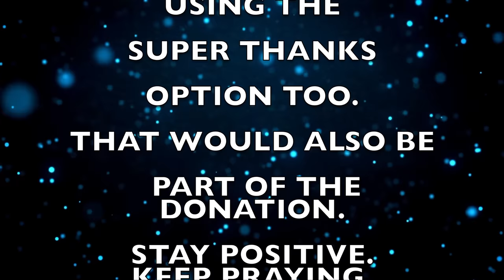Remove Sun-Tan Instantly : ये Remedy जिद्दी से जिद्दी Sun Tan को 15 मिनट में गायब कर देगी💕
Welcome to Preity Prerna. Today's video is on how to remove suntan instantly & naturally at home. I have shared many remedies on Detan and how to remove tan but this is one of the most easy and effective way which will give you super fast results by removing any kind of sun damage, tan, darkness around your face and skin.

Usage: Once a day for a week and you will see your skin resembling glass and shining.

The amount that this video would earn in a span of 2 weeks will be donated to the Odisha relief fund.
our heartfelt condolences and power to all the families having a hard rather harsh time.
we wish them peace and tranquility soon. prayers always. 🙏🏻💐

Yours truly 🤓
Preityप्रेरणा💕

🔎Products I use for my Skincare :
Kasturi Haldi / Turmric Powder for face
Organic Honey

🔎ESSENTIAL OIL:
Old Tree Pure Lavender Oil:
Khadi Naturals TeaTree pure Essential oil:
Khadi Nautal Ayruvedic Rosemary Essential Oil: